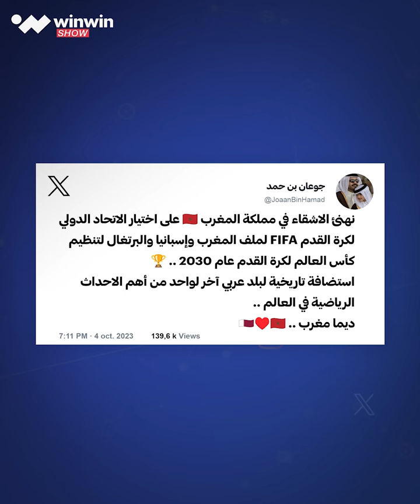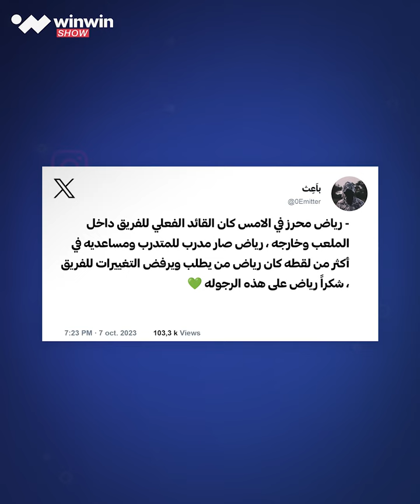تريندينغ | طوفان الأ.قصى يغزو الملاعب والمغرب أرض المونديال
تتطرق الحلقة 18 من برنامج "WINWIN TRENDING" إلى تفاعل اللاعبين الكبير وجماهير الأندية مع "طوفان الأ.قصى" في ف.لس.طين، لتؤكد أن الرياضة دائمًا تدعم القض.ية الفلسط.ينية مهما اختلف الزمان والمكان، كما تناولنا في حلقتنا لنهار اليوم التفاعل الكبير الذي لقيه المغرب بعد نيله شرف تنظيم كأس_العالم 2030 رفقة البرتغال و إسبانيا، وصنعت تحركات الجزائري رياض_محرز الحدث بين الجماهير السعودية التي أكدت أنه القائد الحقيقي للفريق الأهلاوي. 📹👇